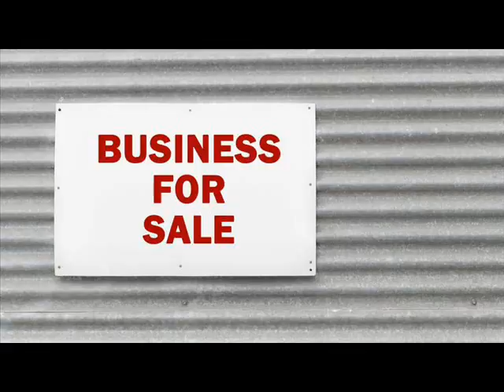Businesses For Sale Alajärvi Finland .wmv